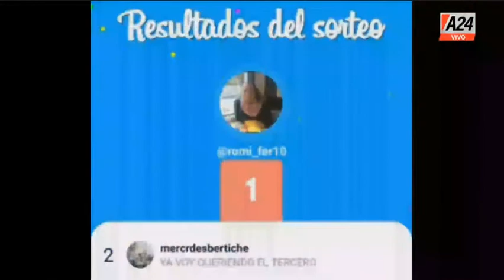9️⃣ Ideas para Regalarte o Regalar en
Hoy visité a Javier Diaz, Lucas Bertero, Rodrigo Salem y Luis Antonio Sasso en todoenuno por A24 Noticias para proponerles algunas ideas para regalar o regalarse en el diadelpadre

Además, regalamos 🎁 Mad Bird Art de Corbeau Xines y Bodega Cruzat ❤️
 Acá te comparto a vos también, mis recomendaciones:

🥂 Espumante Organge 100% chardonnay de Bodega Cruzat. único en su tipo en la argentina, para hacer un regalo super original.

🍷 Mad Bird Art. Una edición especial de Bodega Corbeau Wines, un Sangiovese Merlot y un Ancellota Malbec. Con la compra de este kit además ayudas a @mochacelis la primera escuela secundaria trans en el mundo.

🍷 Algodón Wines Bonarda para soprender con un varietal diferente.  Uvas de san Rafael y 8 meses de paso por roble, jugoso, delicado y accesible.

🍷 Terranzas Grand Malbec. Una línea lanzada en 2020 que se caracteriza por su calidad. En este caso es el blend de IG Las Compuertas, IG Almatira e IG Los Chacayes. Cada zona aporta su toque en este malbec.

🍷  IV Generación de Bodegas Bianchi elegido como "Best in show" por decanter, uno de los mejores 50 vinos del mundo entre 18.000 vinos de 54 paises 👏👏👏👏

🍷 Luigi Bosca Cabernet Sauvingon de Sandre en botella Magnum de 1500 ml. Un ícono de esta bodea emblema de la Argentina.

🍹 Hilbing Frank Pink con frutillas, hierbas y cítiricos. También tenía en la mesa el London Dry Gin de esta casa dirigada por la 5ta generación de la familia. Super premiados en el Mundo, un destilado argentino que te recomiendo probar.

🍸 Sorgin, el Gin Frances de  Sabine y Francois Lourton. De base savignon blanc, este gin se consigue en la Argentina y tiene detrás la mano de uno de los mejores enólogos del mundo y propietario de la Bodega Piedra Negra en nuestro país. No llegamos a verlo pero estaba en la mesa 😍

🥃 Hankey Bannister, uno de los whiskys que se podrán probar en @whiskyliveushuaia la primera edición de esta feria internacional que se realizará en Usuhaia, Tierra del Fuego.

Y a vos, ¿Cuál de todas estas ideas te tento más? De paso, Feliz Día del Padre para todos, yo brindo por el recuerdo del mio 😍